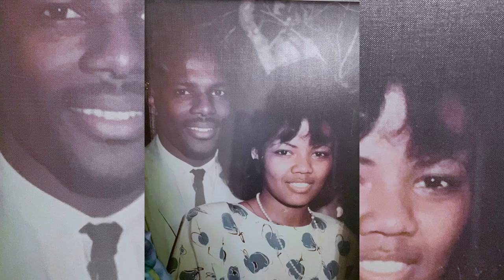The Tatum's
Join Us For Our Services:
Sunday:
9AM In-Person & Online (Kids World Available)
10:30AM In-Person Arizona Campus
11AM In-Person & Online (Kids World Available)
1:30PM En Persona y En La Red (Servicio en Español)
Wednesday:
7PM In-Person & Online (Kids World Available) Hallmark Campus